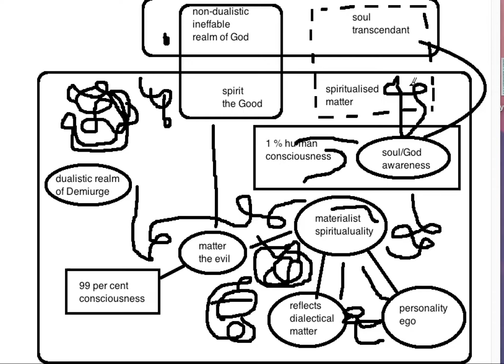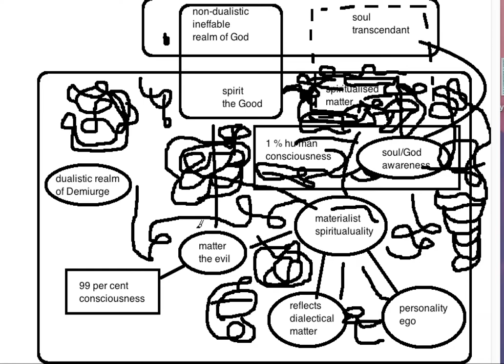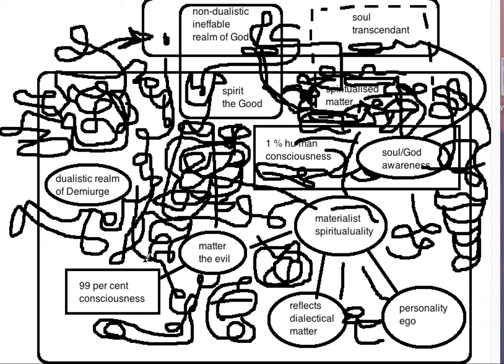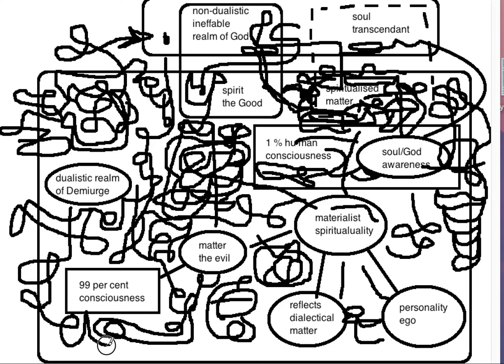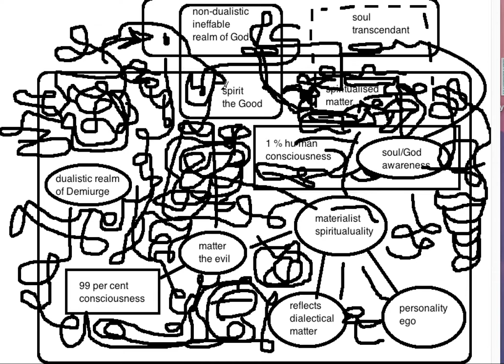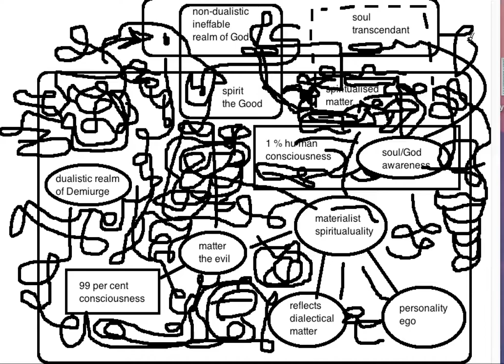Gnosis and the secret of spirit and matter dualism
An attempt to perfectly analyze why it is necessary to reject most phenomena which might be labelled spiritual; that the spiritual is very obscure, and yet ultimately it can be dected.